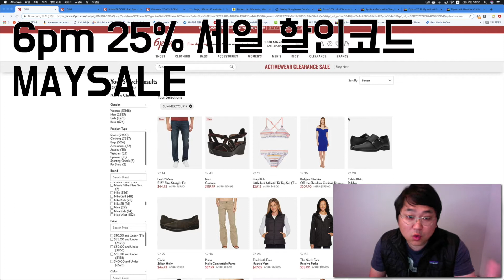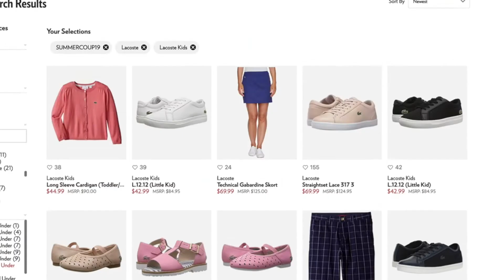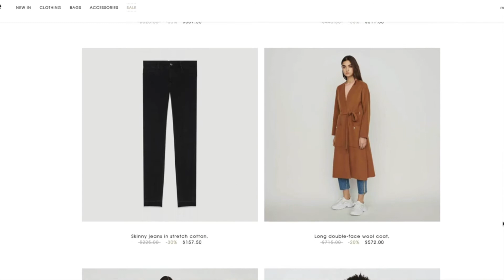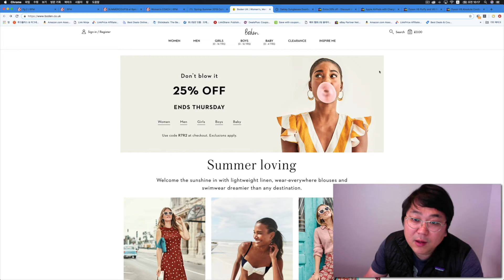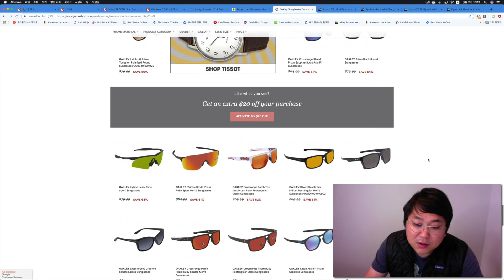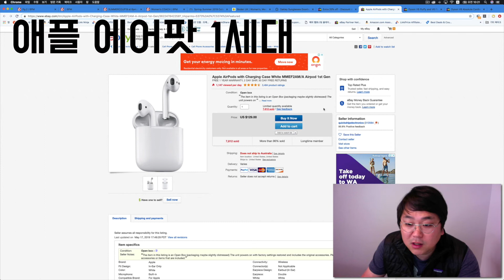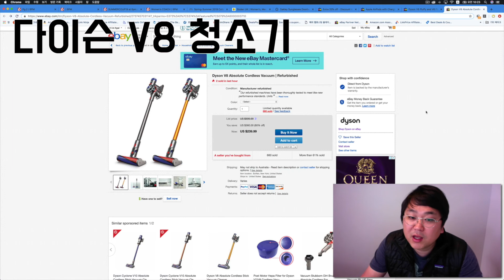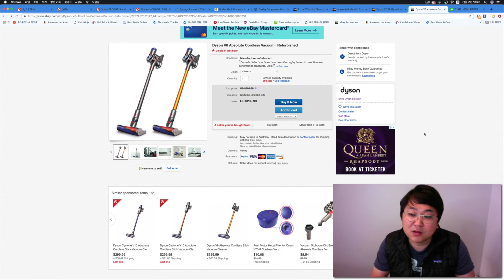해외직구 세일정보 - 마쥬, 보덴, 오클리선글라스, 다이슨청소기, 애플 에어팟, 나이키 운동화 직구 세일정보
6pm 오랜만에 25% 세일 나왔습니다.

6pm은 아마존에서 운영하는 사이트이고 50불 이상 구입 하시면 미국내 배송 무료로 받아 보실수 있습니다.

배대지 이용 하셔야 하는 사이트 입니다.

대략 17,000여개의 제품을 추가 25% 세일 받을수 있습니다.

마쥬 미국 공홈 40% 세일하는 제품 추가 20% 세일 됩니다.

아래 링크 클릭 하시면 세일페이지로 이동하고 세일페이지에 있는 제품 전부다 추가 20% 세일 받을수 있습니다.

할이코드 따로 없이 장바구니에 담으면 됩니다.

배대지 이용 하셔야 합니다.

보덴은 아이들옷으로 아주 인기가 많은 곳입니다.

한국으로 직접 배송 해주며, 110파운드 넘지 안게 구입 하셔야지 관부가세 피하실수 있습니다.

조마샵에서 오클리 선글라스 세일 합니다.

대부분의 제품이 100불이 넘지 않는 가격입니다.

한국으로 직접배송도 해줍니다.

이베이에서 아디다스 제품 모아서 세일합니다.

보이는 가격에서 장바구니 담으면 자동으로 추가 20% 세일 됩니다.

제품이 2000여개이고~ 판매자는 아디다스 오피셜 입니다.

이베이 세일하는 제품 입니다.

한화로 대략 21만원에 구입 할수 있습니다.

한화로 관부가세 배송비 포함 37만원 정도에 구입 가능합니다.

감사합니다.

감사합니다.